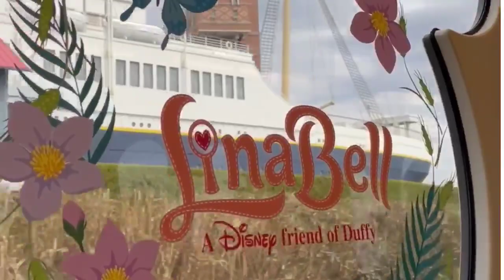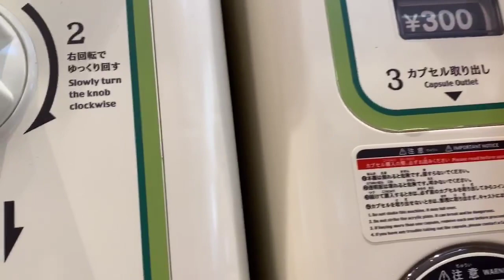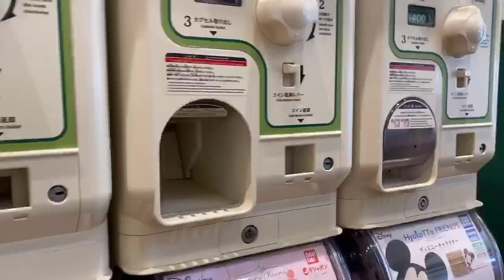🗼JOOHEE IN TOKYO EP.2 | TOKYO DISNEYSEA | 도쿄 디즈니씨 | 일본 도쿄 브이로그 | 도쿄 여행 | 일상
안녕하세요 주희 입니다 :)🩷
Joohee in Tokyo ep.1에 이어 ep.2 영상으로 인사드려요!
이번 영상은 지난 2월 도쿄 디즈니씨 영상을 담아봤습니다🌸 오늘 영상도 재밌게 봐주세요 :) 다음 영상에서 만나요 !